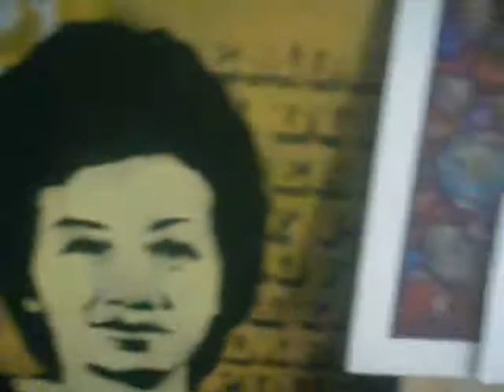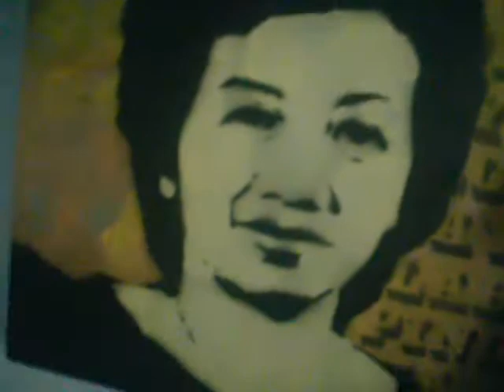Roden aka OG Babel and I are artists!